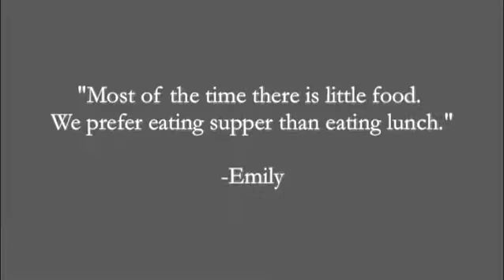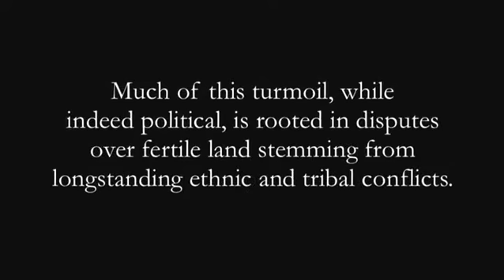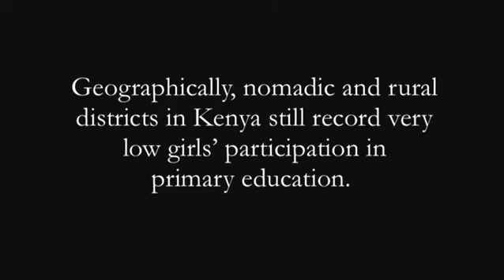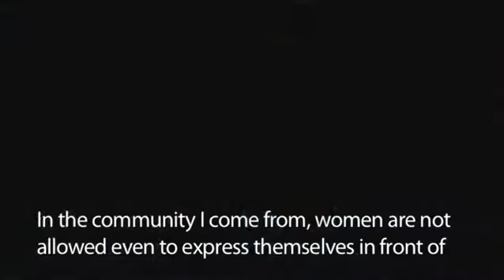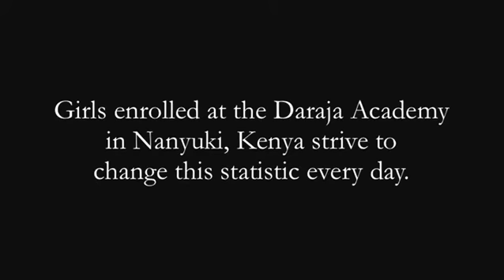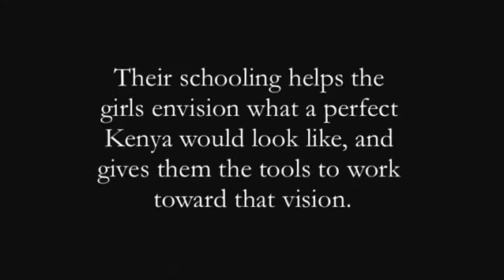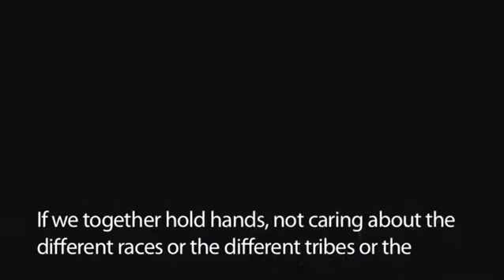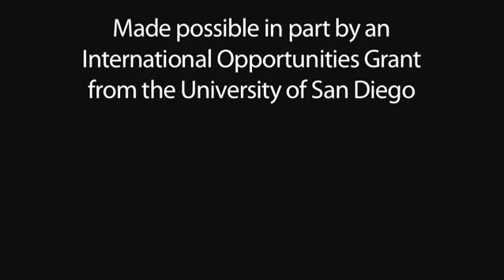The Daraja Academy of Kenya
In partnership with USD’s School of Leadership and Education Sciences (SOLES), WorldLink and a delegation of University of San Diego students and staff was invited to lead a series of workshops on leadership, gender, school success and global education at the secondary school, the Daraja Academy, in Nanyuki, Kenya.

WorldLink Interns created a documentary highlighting these young women's stories and dedication to make a difference in their communities.